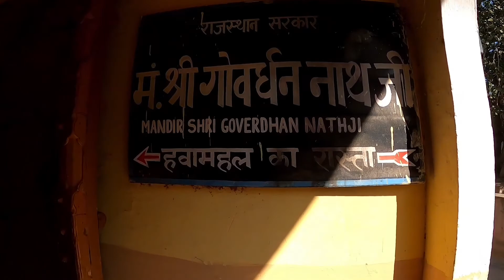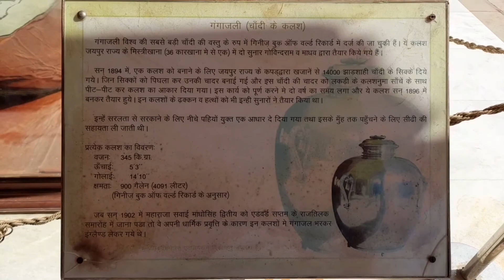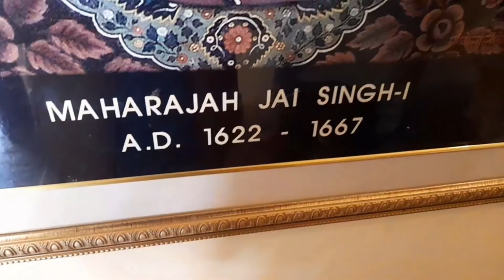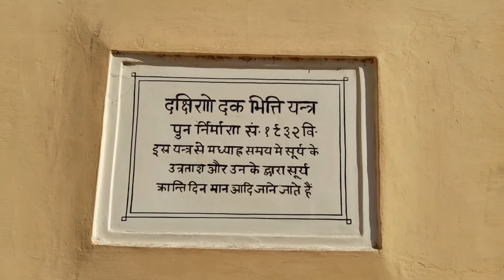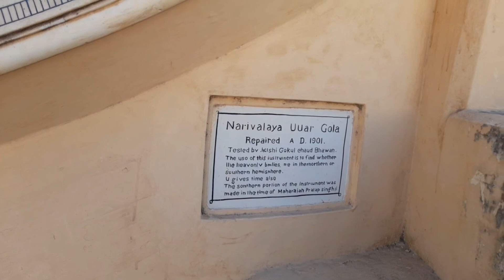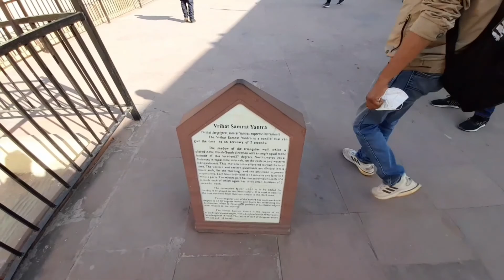Episode 8 Hawa mahal, City palace & Jantar Mantar !!! Aaj aapna DAAR khatam kiya !!!!